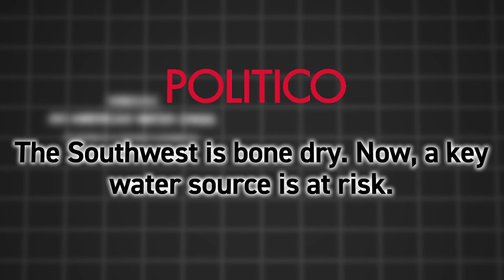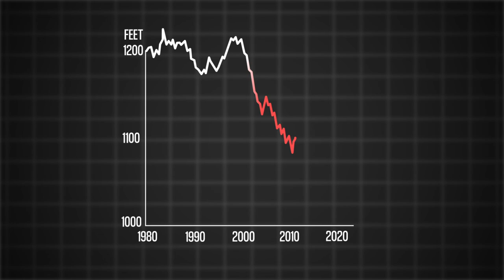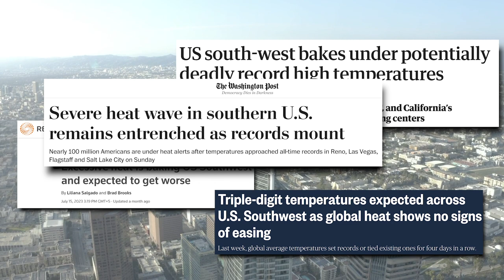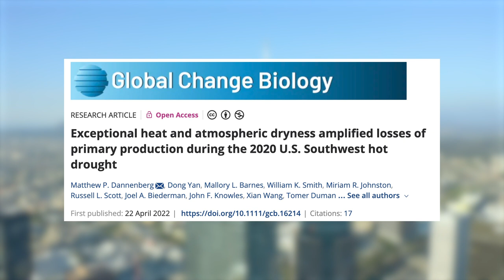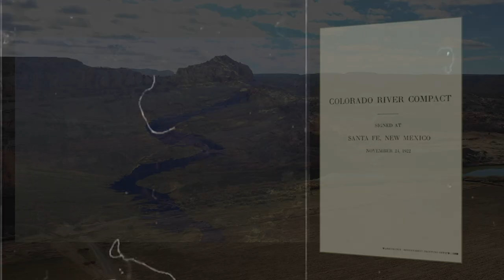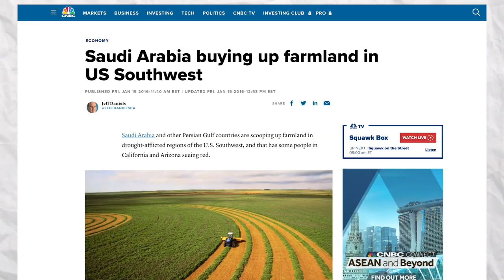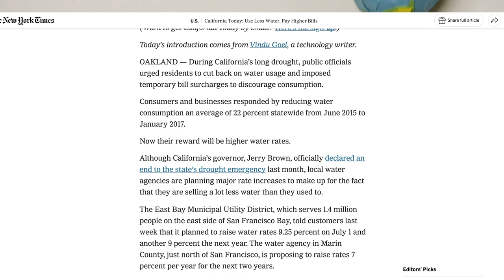What If The Southwest Runs Out Of Water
What If The American Southwest Runs Out Of Water

The American Southwest consumes a staggering amount of water. With over 60 million inhabitants, tens of millions of acres of farmland, and massive manufacturing industries to support, a steady supply of water pumping into the region is crucial for its survival. But what if I told you that the entire supply can run dry? Well, It’s true.